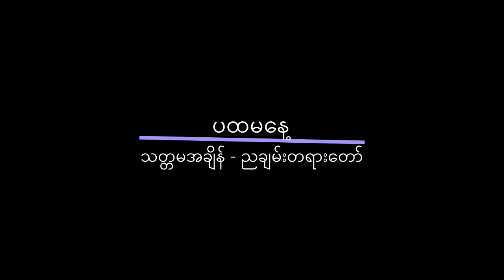၁၄ ကြိမ်မြောက်တရားစခန်း (ပ−သ)ညတရား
ပထမနေ့ − နောက်ဆုံးအချိန် (ညတရား).